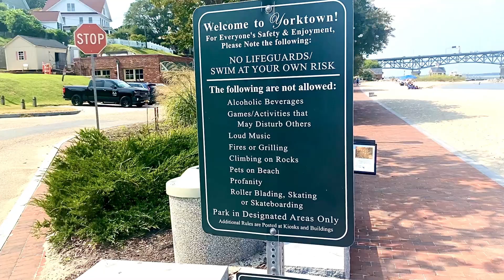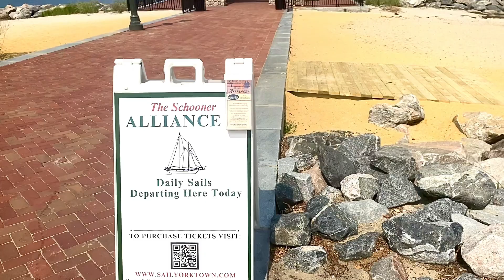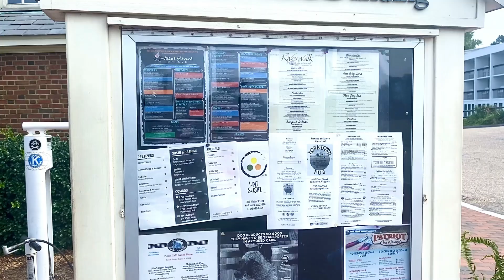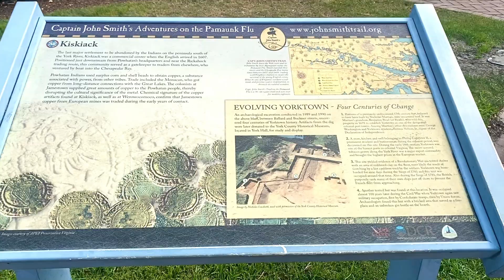Yorktown Beach | A Perfectly Cute and Clean Beach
Yorktown Beach | A Perfectly Cute and Clean Beach with a free shuttle to loop around the historic district. Enjoy fresh seafood, awesome eateries along Riverwalk, and take in some history as well. This beach is definitely charming.